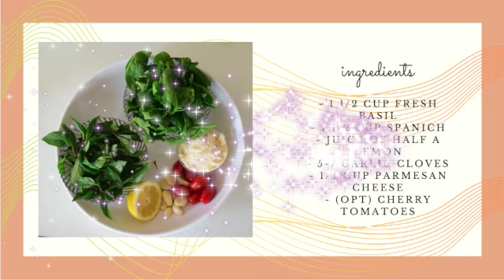Pesto Pasta || Jay Cooks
This video is about Pesto Pasta || Jay Cooks